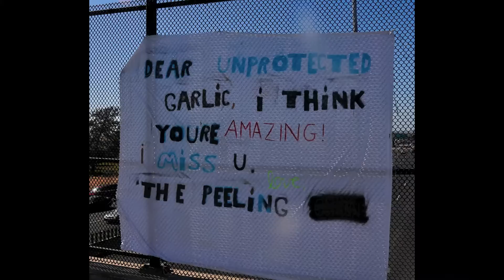2012 Berkeley kite festival photos